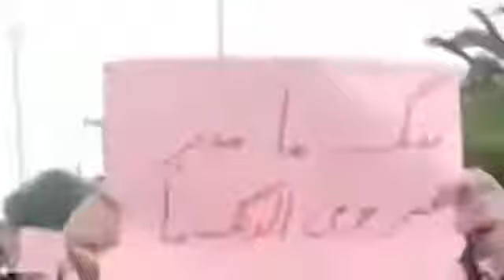تجمع اعتراضی پرسنل «شرکت خدمات‌ دریایی سینا»